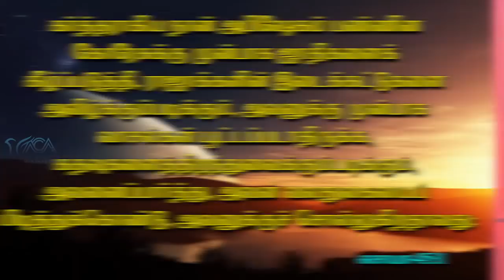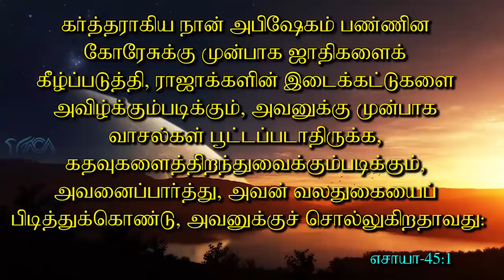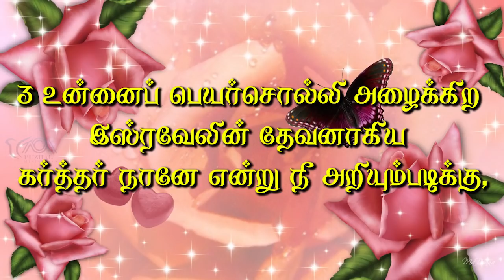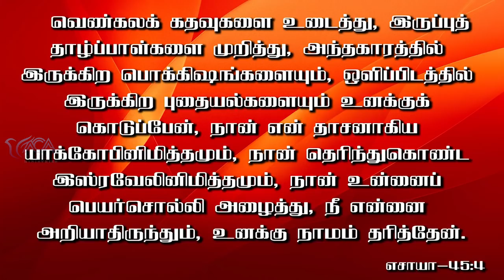வெட்கப்பட்ட இடத்திலேயே வெற்றியைக் காண்பாய். | Message By Pastor M.Simon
Vetkapatta Idaththilayae Vetriyai Kaanbai

Name : M.simon
Bank : INDIAN BANK
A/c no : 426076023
Branch : Anna Nagar, Chennai.
IFSC Code : IDIB000A025

NO:33, Thiruvalluvar St, Puzhal, Chennai - 66
Recorded on : 10th feb 2019